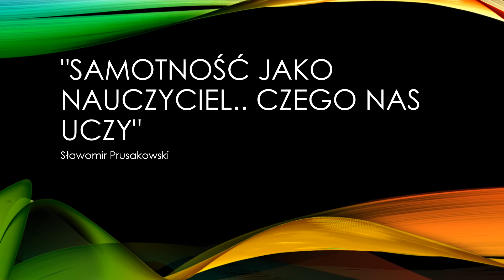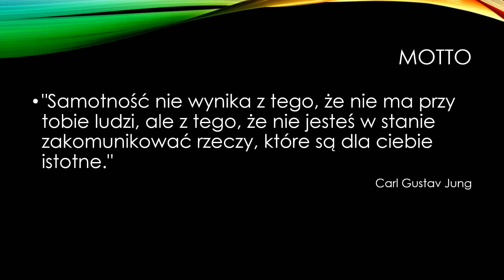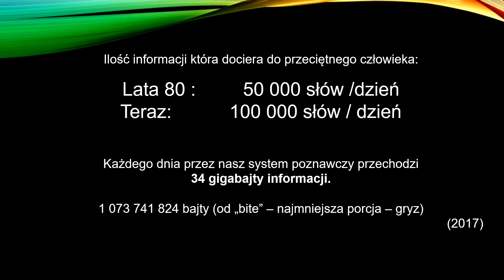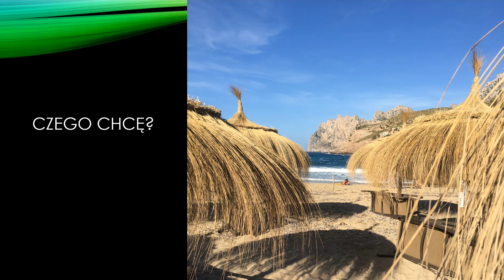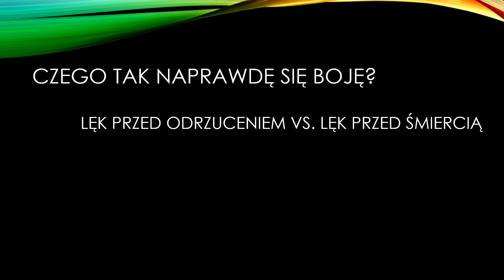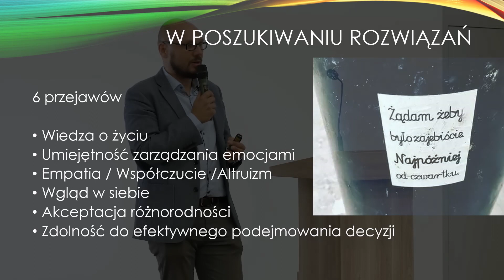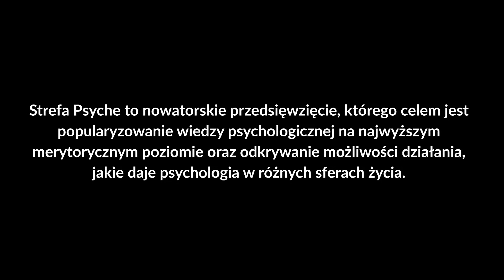Samotność – czego nas uczy? – Sławomir Prusakowski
Świat gna do przodu. Czasem nadążamy, a czasem mamy poczucie, że zostajemy w tyle. Próbując trzymać tempo, coraz rzadziej przyglądamy się sobie i innym. W rezultacie doświadczamy samotności, mimo że jesteśmy między ludźmi.

Podczas wykładu przyglądamy się samotności jako zjawisku z pogranicza socjologii, psychologii i filozofii. Rozmawiamy o naszych potrzebach, ich źródłach, czyli o emocjach. Zastanawiamy się, czy przyczyną naszej samotności nie jest przypadkiem lęk. Być może gdy go oswoimy, przestaniemy czuć się samotni i zaakceptujemy te momenty w naszym życiu, kiedy na chwilę pozostajemy sami ze sobą.

mgr Sławomir Prusakowski – trener biznesu. Posiada uprawnienia II stopnia Polskiego Towarzystwa Psychologicznego do prowadzenia treningów interpersonalnych. Przeprowadził ponad 14 000 godzin szkoleń, w tym ponad 1 400 godzin treningów interpersonalnych (Business-Relation Group Coaching). Współpracuje z wieloma organizacjami szkolącymi. Zajmuje się działalnością prospołeczną. Pracuje również na uczelni, gdzie pokazuje studentom psychologii, jak to, czego się uczą na wykładach da się przełożyć na praktykę. Szkoli kadrę menedżerską i zespoły specjalistów z kompetencji miękkich.